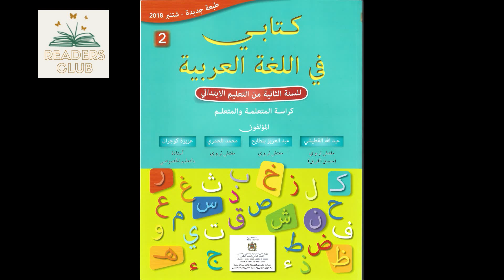الحكاية 3 :أول يوم بالمدرسة - مكتوبة - كتابي في اللغة العربية المستوى الثاني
الوحدة الثانية: مجال الحياة المدرسية
الحكاية الثالثة: أول يوم بالمدرسة
كتابي في اللغة العربية السنة الثانية من التعليم الإبتدائي